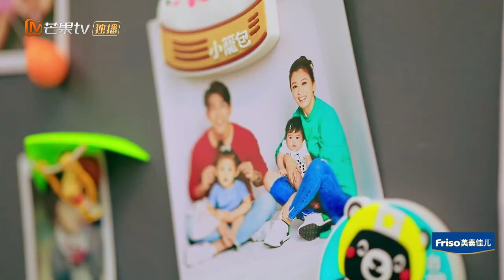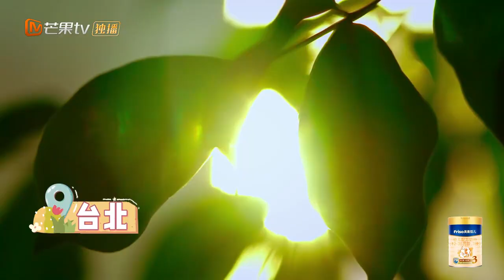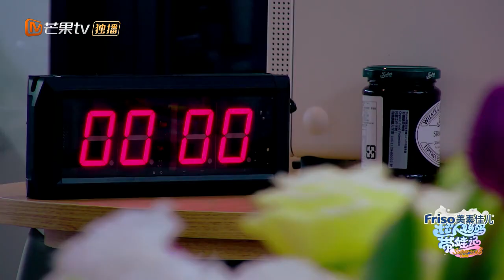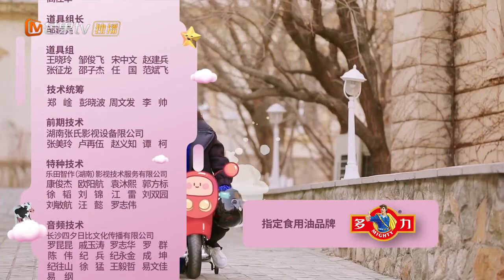《超人妈妈带娃记3》贾静雯篇 第1期：咘咘变“小天使”照料妹妹 修杰楷哄饭全是“套路” Super Baby 2018【湖南卫视官方频道】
《超人妈妈带娃记3》YouTube更新时间：北京时间 每周六至周二

《超人妈妈带娃记3》：《妈妈是超人》第三季中不同类型、个性和背景的明星妈妈，她们在节目中展示最原汁原味的家庭生活和最真性情的育儿经历，与萌娃相处的暖萌日常，更萌更有料的未播互动片段倾情呈献，让网友们每天都能看到萌娃和明星未剪辑原汁原味的日常、以及正片里未能完全播放的生活趣事。